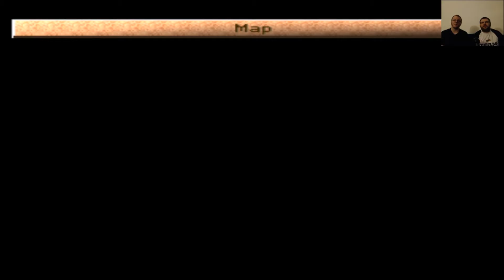Lets Play Together | Koudelka Gameplay | GER | #022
Ein Let's Play Together des PSX Spieles Koudelka
Folge #022

Willkommen bei unserem ersten Lets Play.
Hierfür haben wir uns ein Playstation RPG aus dem Jahre 2000 ausgesucht, das vielen vielleicht unbekannt ist, aber trotzdem einen hohen Unterhaltungswert bietet.

Trotz einer kurzen Unterbrechung verlieren wir nicht den Faden sondern lüften ein weiteres Geheimnis.